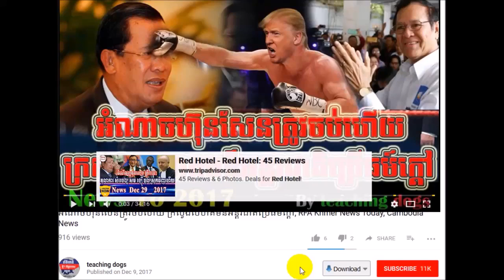RFA Khmer Live TV 2018 | RFA Khmer Radio 2018 | Cambodia Hot News | Morning, On Tue 30 January 2018